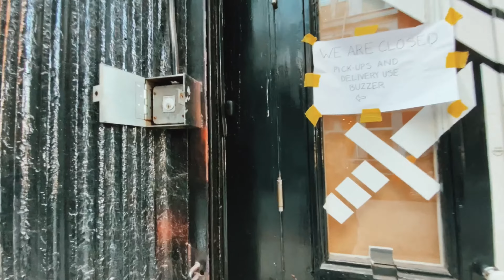Marc Papers - Stock X (prod by Sky High)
Performance Video of Stock X
Marc Papers
Top 5 Entertainment llc

Collab with other artists $$$
Hire Marc Papers For Verses
Ghostwriting (price negotiable)
Songwriting (price negotiable)